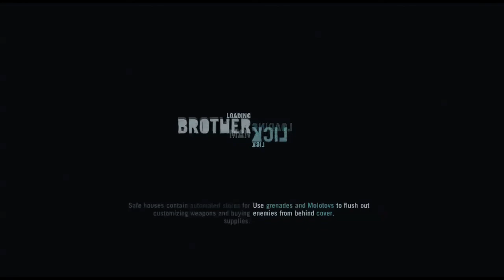Far Cry 3 Gameplay/Commentary Part 22 - Cave of Darkness [HD]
Hope you guys enjoyed the gameplay.  LEAVE A LIKE :D